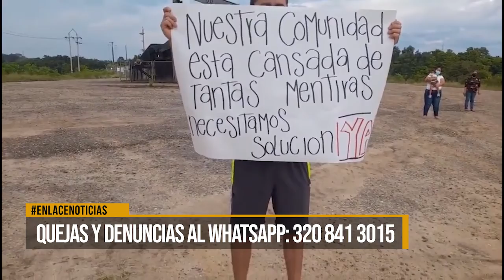Reportero ciudadano - 20 de julio de 2021